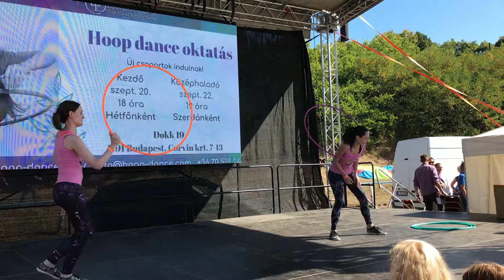Nagy Sportágválasztó 2021 szeptember - Nagy Hulahoppsuli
Hoop dance performance - improvisation in a duo

Hoopers:
Flóra Nagy
Lilla Landauer